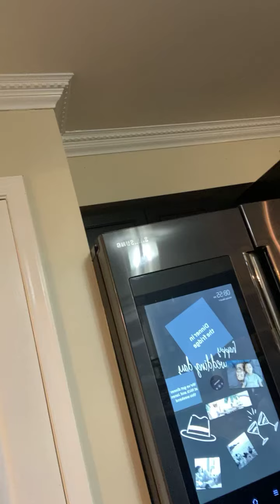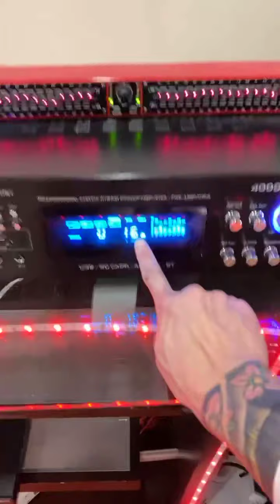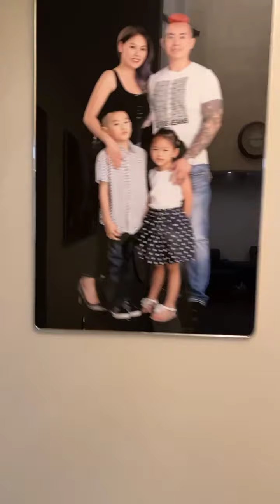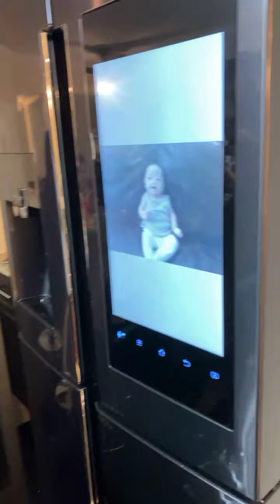March 7, 2021